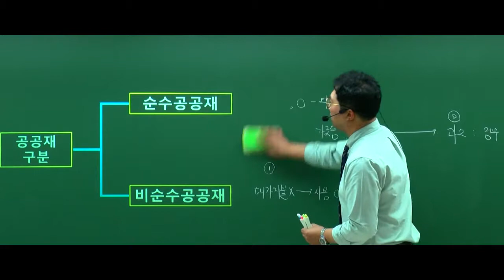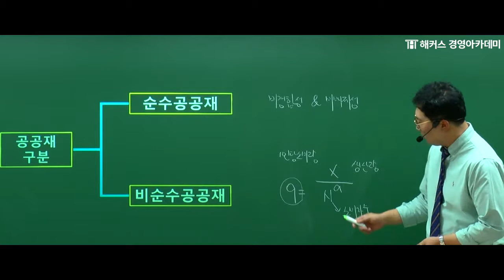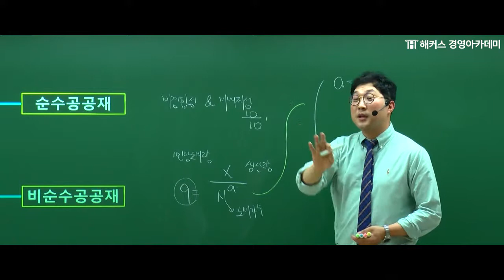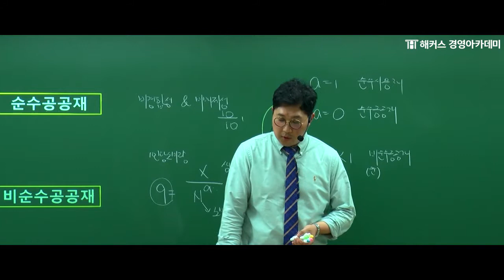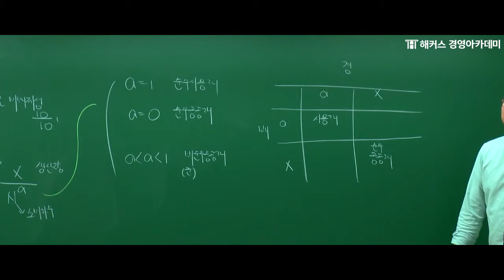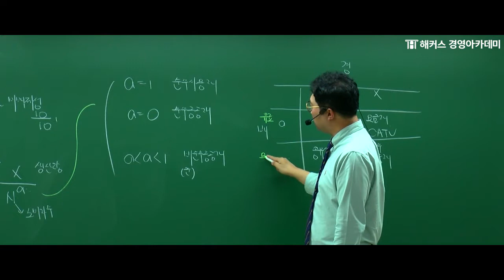[해커스 세무사] 세무사 1차 - 재정학 - 공공재이론) 공공재의 구분 _ 서호성 교수님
세무사 1차 합격을 위한 기본반!
★해커스 세무사 1차 온라인 기본종합반★ 신청하러 GO GO